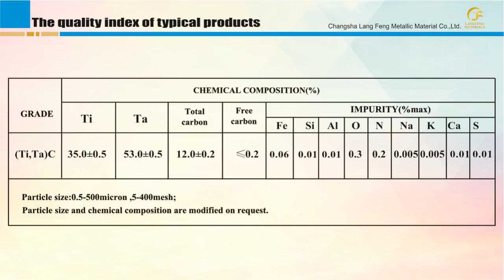Titanium tantalum powder, titac powder, titanium carbide tantalum powder application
High purity titanium oxide, tantalum oxide and high purity carbon black as raw materials, to ensure the  high purity of (Ti, Ta) C solid solution powder.